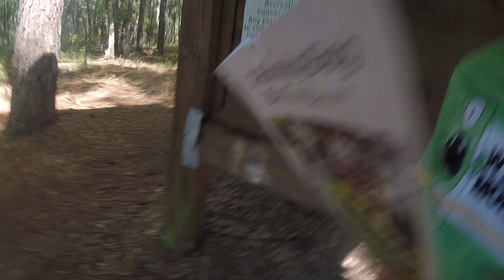Santo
Ángel montando bicicleta en santo